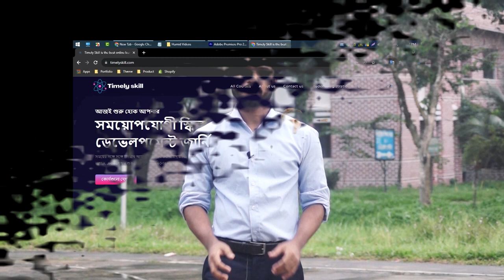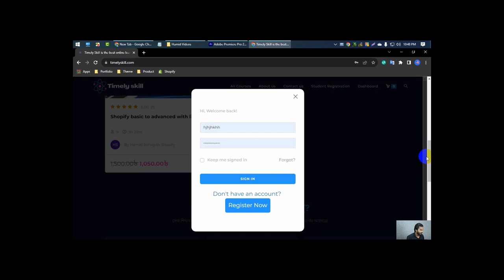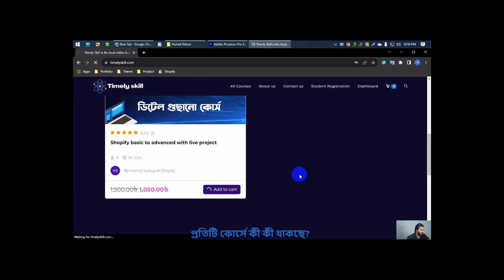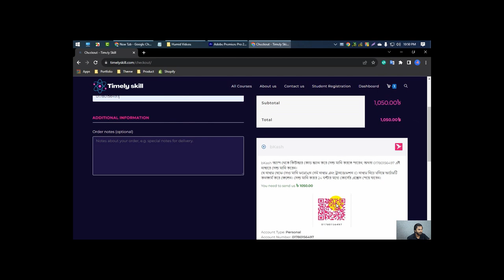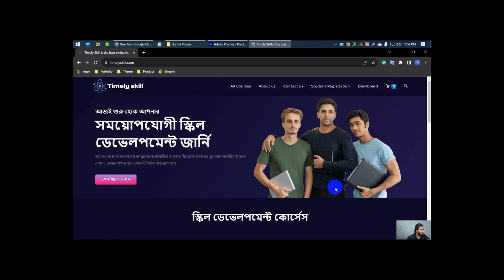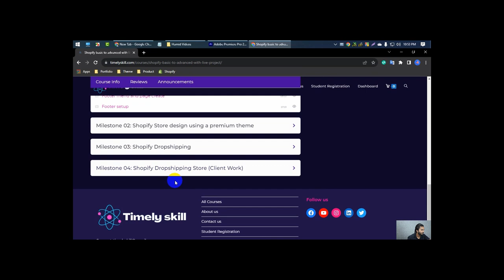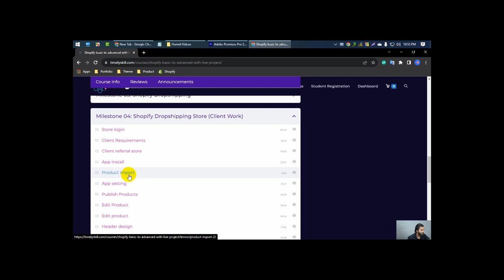Beginner to advanced shopify master class with live projects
এই কোর্সটিতে Shopify বেসিক থেকে অ্যাডভান্স পর্যন্ত যতটুকু সম্ভব দেখানো হয়েছে। যারা একেবারে বেসিক থেকে Shopify ভালোভাবে শিখতে চান এই কোর্সটি তাদের জন্য। এই কোর্সটি করে আপনারা নিজেদের ওয়েবসাইট Shopify  দিয়ে তৈরি করতে পারবেন। Shopify ড্রপ শিপিং এবং মার্কেটপ্লেসে ফ্রিল্যান্সিং করতে পারবেন। আমি আমার মার্কেটপ্লেসে কাজ করার অভিজ্ঞতা থেকে এই কোর্সটি সাজিয়েছি।

বর্তমানে আমি ফাইবার মার্কেটপ্লেইছে Shopify নিয়ে কাজ করছি এবং বর্তমান আমার পজিশন হচ্ছে ফাইবার লেবেল টু সেলার।